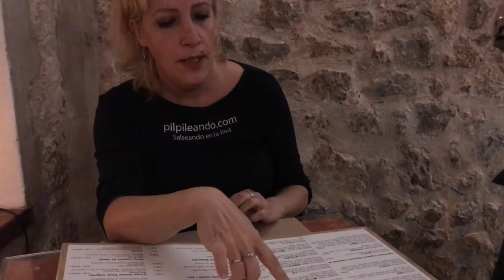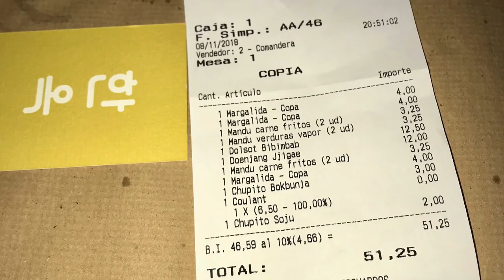RESTAURANTE HANOK DEIA (MALLORCA) GASTROESCAPADAS - GUILLE RODRIGUEZ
El RESTAURANTE COREANO HANOK en Deiá (Mallorca) único en su género, se encuentra situado en un enclave privilegiado.

Ofrece una Cocina de Producto Cercana y muy bien ejecutada, pero sobre todo honesta.

La Pareja formada por "Yu" en la Sala y "Javi" en la cocina constituye un tándem perfectamente sincronizado, ofreciendo un Servicio y un trato maravilloso y especial.

Aquí te dejo los datos de contacto por si te apetece visitarlo:

HANOK KOREAN RESTAURANT
CALLE FELIPE BAUZÀ 3
07179 DEIÁ

TIENES UN RESTAURANTE, HOTEL, CASA RURAL ... CON ENCANTO?

QUIERES QUE TE VISITEMOS PARA HACER UNA GASTROESCAPADA???

(Y recuerda regalarnos un like si te gustó el video)

Video de la SECCIÓN DE GASTROESCAPADAS de éste mismo canal.

Y si quieres visitar el Vlog Gastronómico pilpileando.com ...